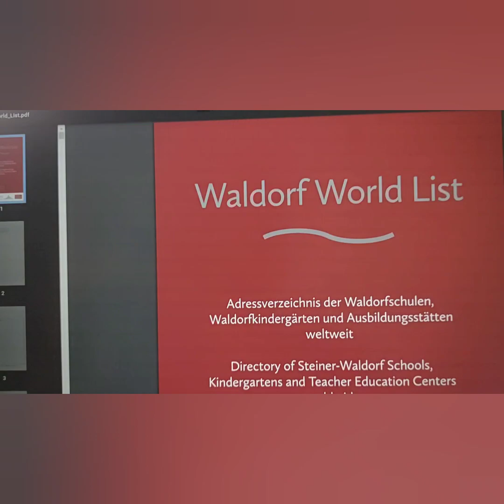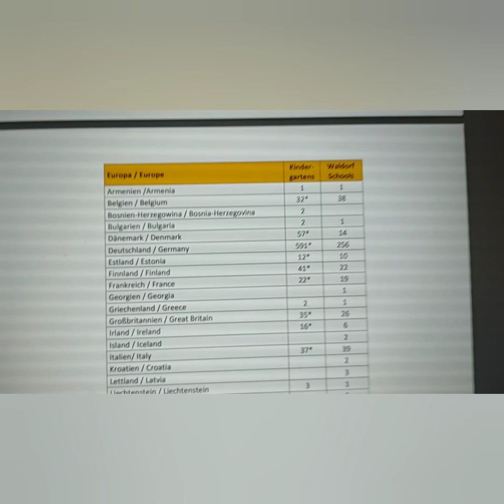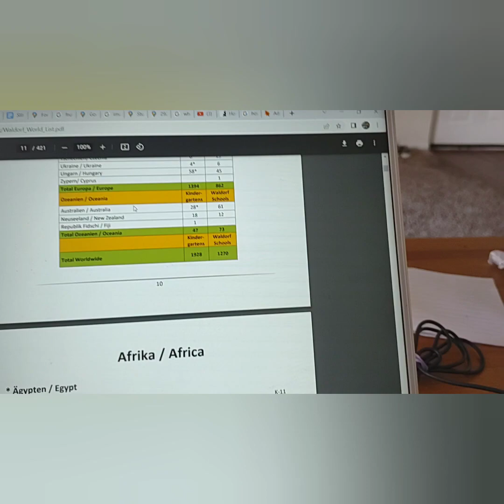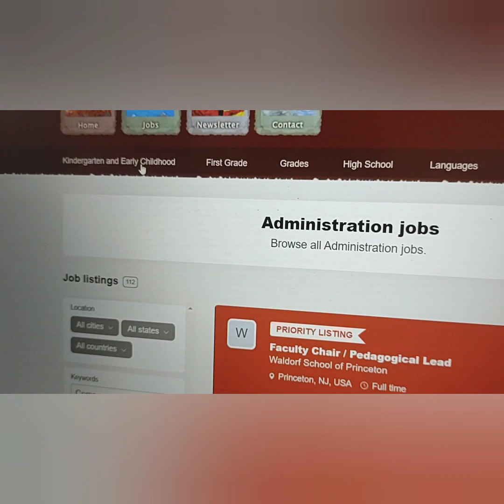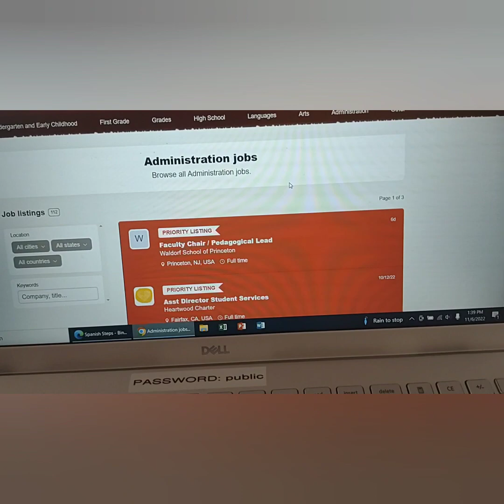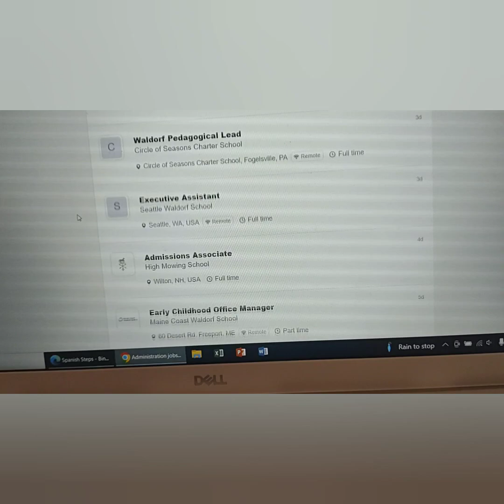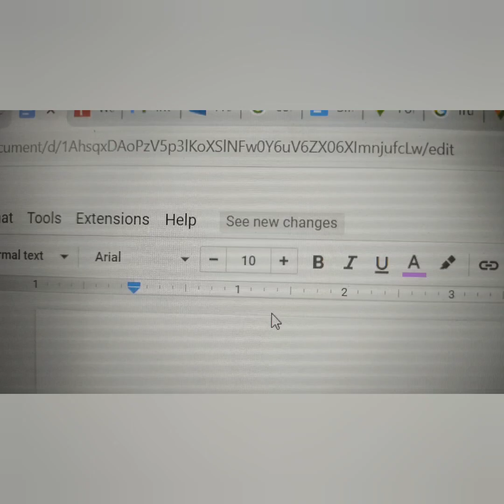How to Share our Work EVERYDAY, to All This Waldorf Schools! Let's Have our International Conference